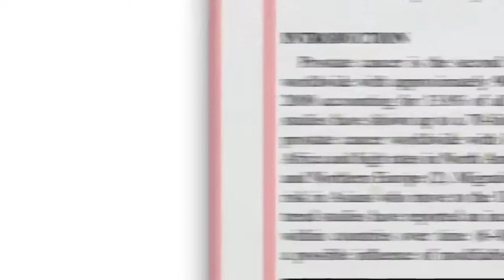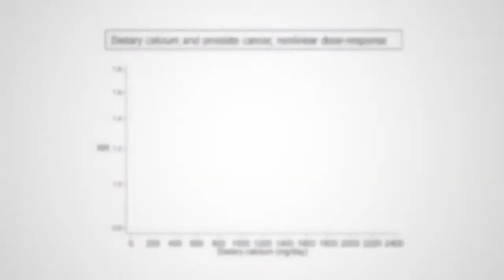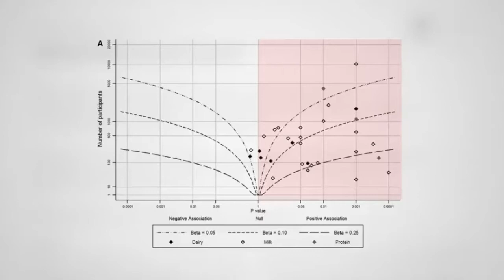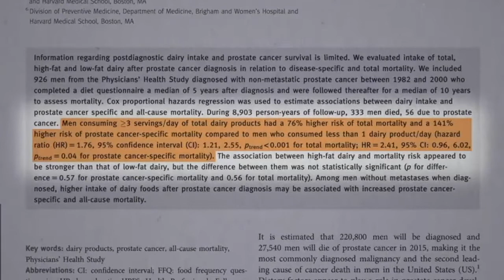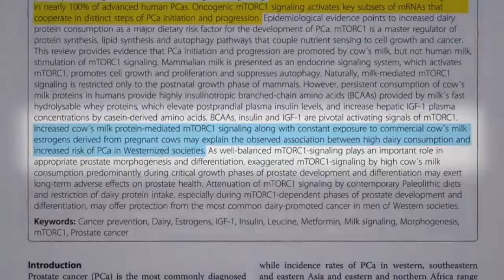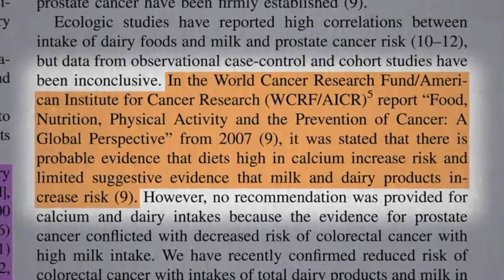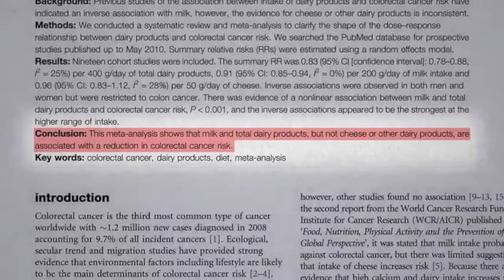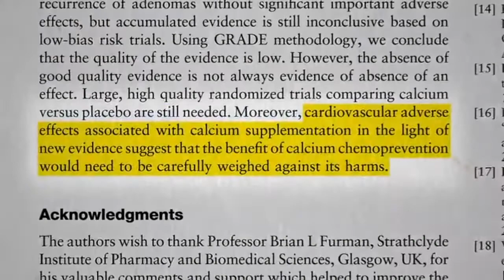Laticínios e câncer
Como podemos explicar o aumento no risco de câncer de próstata mas uma diminuição no risco de câncer do cólon associados ao consumo de laticínios? Será que as fontes de cálcio não lácteos como couves, feijões, ervilhas, lentilhas e grão de bico não seriam mais seguros para a saúde humana?